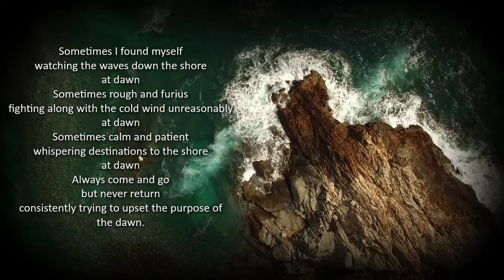the sea Dawn by Anonymous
Sometimes I found myself
watching the waves down the shore
at dawn.